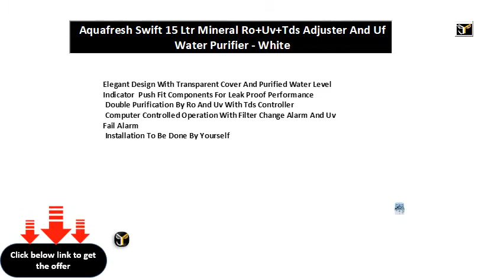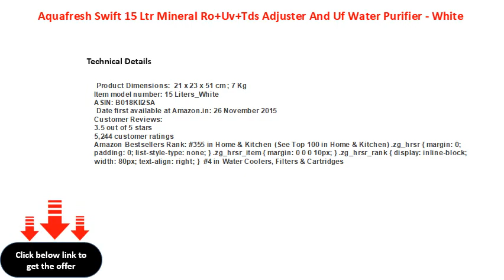Aquafresh Swift 15 Ltr Mineral Ro+Uv+Tds Adjuster And Uf Water Purifier - White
Elegant Design With Transparent Cover And Purified Water Level Indicator  Push Fit Components For Leak Proof Performance
 Double Purification By Ro And Uv With Tds Controller
 Computer Controlled Operation With Filter Change Alarm And Uv Fail Alarm
 Installation To Be Done By Yourself